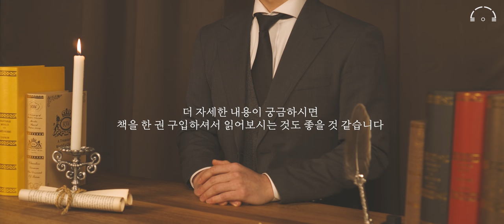지적 행복론ㅣ나이듦에 따라 우울해 지는 원인은 뭘까?ㅣ삶에게 행복을 묻다ㅣ책읽어주는남자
《지적 행복론》 리처드 이스털린 지음│윌북

안녕하세요 고독한 낭독회에 와주신 여러분들 반갑습니다.

오늘 고독한 낭독회에서는요. 물질의 시대를 살아가는 우리들에게 던지는 질문

리처드 이스털린의 지적 행복론 이라는 작품을 준비하였습니다.

자본주의 시대를 살아가는 우리들에게 행복의 기준을 돈 이라고 생각하는건 어찌보면 당연한 생각이라 말할 수 있을 겁니다 .

하지만 1974년 미국의 경제사학자 리처드 이스털린은

"소득이 일정 수준을 넘어 기본 욕구가 충족되면 소득이 증가해도 행복은 더 이상 증가하지 않는다" 라는

라는 이스털린의 역설을 내놓았는대요.

"과연 얼마나 부자가 되어야 행복할까?"

"행복하려고 돈을 버는데 왜 공허할까?"

"행복하기 필요한 것은 무엇일까?"

라는 물음에 대해 50년간 "행복 경제학"을 연구한 저자의 생각들을 정리 해놓은 책입니다 .

행복은 인간의 가장 내밀한 감정이라, 행복을 눈에 보이는 수치로 측정하는 일은 불가능하다고들 하지만.

책에서는 '돈'이 아닌 행복의 필요 충분조건 기준을 제시하며

우리 인생에 가장 진정한 행복이 무엇인지를 다시한번 생각해볼수 있는 작품입니다.

이 책은 특히 짧은 시간 동안 엄청난 경제 성장을 이뤄냈지만

"행복지수 59위" "부유하지만 행복하지는 않은 나라" 라는 수식어가 달려버린

우리나라 사람들이 꼭 한번 읽어보면 좋을 작품인 거 같습니다.

지적 행복론은 크게  네 개의 강의로 이루어져 있는대요.
왜 소득이 행복을 결정하지 않을까?
당신의 행복을 위한 국가의 일
당신 곁의 행복에 관한 질문들
우리 시대의 마지막 혁명 : 행복 혁명

오늘 작품 낭독은 위 챕터별로 몇 편 요약 발췌 낭독을 진행하였으니,

더 자세한 내용이 궁금하시면 책을 한권 구입하셔서 읽어보시는 것도 좋을 것 같습니다 .

인문학인 만큼 어렵고, 복잡하게 느껴지겠지만

책 속에는 학생들과 문답을 주고받는 방식으로 사적인 대화를 하듯 이해하기 쉽게 설명되어있습니다 .

리처드 이스털린이 들려주는 행복의 본질

00:00 작품해설
03:15 행복경제학이란 무엇인가?
10:05 왜 소득이 행복을 결정하지 않을까?
23:10 문제는 얼마나가 아니라, 남보다 많이 버는냐다
44:12 나이가 행복과 무슨 상관일까?
52:46 클로징 멘트